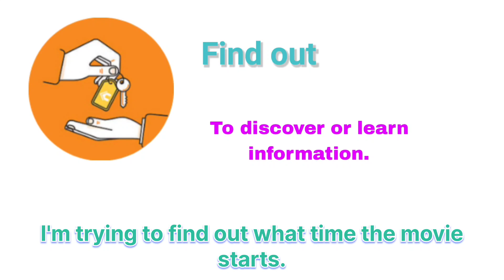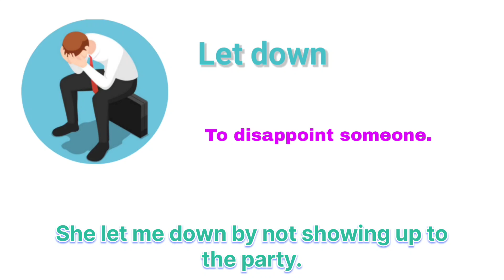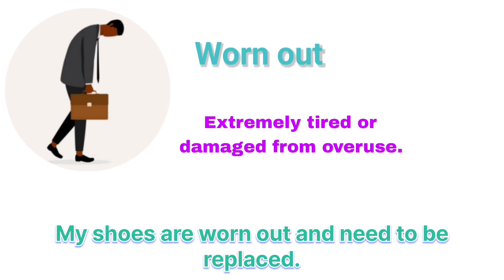Phrasal verbs ( part 2)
Phrasal verbs

    Look after:
       She's looking after the children while I'm at work.

    Turn off:
        Please turn off the lights when you leave the room.

    Find out:
        I'm trying to find out what time the movie starts.

    Wake up:
       I usually wake up at 7 am.

    Brust out:
      She burst out laughing when she saw the funny picture.

    Let down:
       She let me down by not showing up to the party.

    Make up:
       He made up an excuse for why he was late.

    Run out:
      We ran out of milk, so I need to go to the store.

      Look up:
       I looked up the meaning of the word in the dictionary.

    Break up:
        They broke up after a year of dating.

    Look for:
       I'm looking for my keys.

    Put out:
       Please put out the fireplace before you go to bed.

    Fill up:
        Please fill up the gas tank.

    Try on:
        I want to try on this dress before I buy it.

    Worn out:
      My shoes are worn out and need to be replaced.

    Ask around:
       I'm asking around to see if anyone has seen my lost dog.